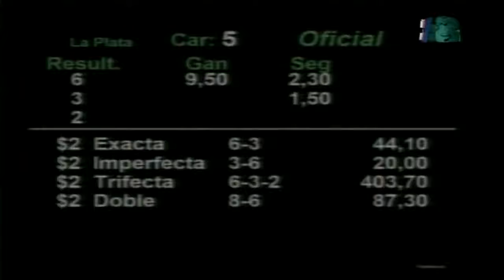GRAND SPLENDID - Clásico Lucio Taborda (G3) - La Plata - 15/1/2019